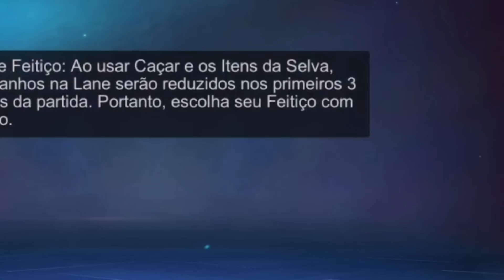GAMEPLAY EXTREMAMENTE DISPUTADA, ZILONG TÁ FORTE DEMAIS, FT ORNOTI E ARCA - MOBILE LEGENDS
Mobile Legends: é um jogo eletrônico para aparelhos móveis no estilo Multiplayer Online Battle Arena desenvolvido e publicado pela Moonton.